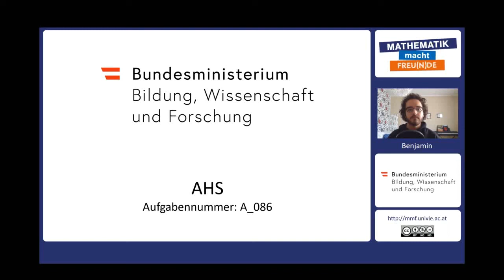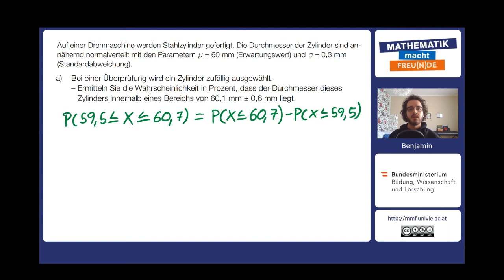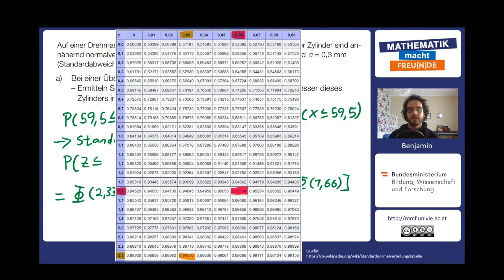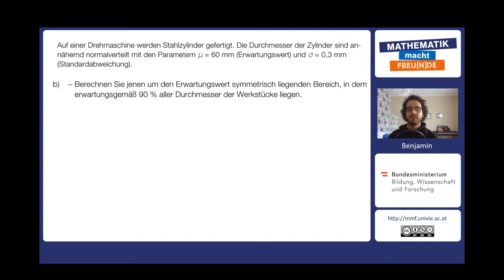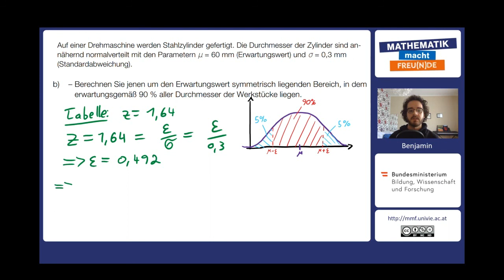Typische SRDP-Aufgaben 2